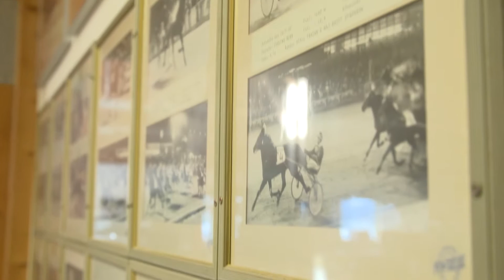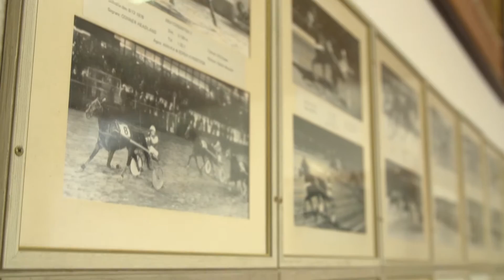Stefan Melander om sine største triumfer og fenomenet Nuncio